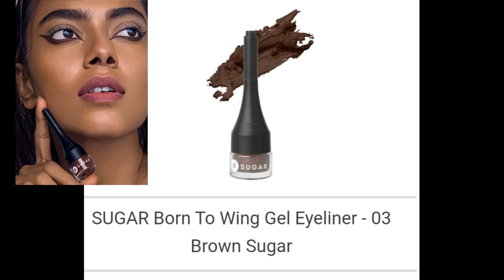FAB BAG NOVEMBER 2021 MAKEUP SELECTION | What's in November Fab Bag 2021 | fabbag Spoiler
Hello Everyone,
I hope you all are fine & good. This video is all about FAB BAG NOVEMBER 2021 Makeup selection & What's In November  2021 FAB BAG. The Theme for this month is The Diva-Li-Cious NOVEMBER Fab BAG. Unleash your inner diva with the Diva-li-cious November Fab Bag! Snag 2 makeup and 4 skincare glam-ssentials this festive season.Here's what you can expect inside your November Fab Bag: This time you will be getting a Total of Fix Beauty and Skincare products with a beautiful pouch worth over 2900/-. You get Good-size makeup products. You can choose Two makeup in the shade of your choice. Makeup of your choice Lipstick of your choice C2P PRO EPIC MATTE LIP INK Or BRICK NEW YORK ULTIMATE MATTE LIQUID LIPSTICK.Gel Eyeliner of your choice SUGAR COSMETICS BORN TO WING GEL EYELINER.The value of the bag is Rs599/-. FAB BAG delivers the best beauty & makeup products once a month, customized just for you.

Product List -
1) Makeup of your choice!
*Lipstick of your choice!*
*C2P PRO EPIC MATTE LIP INK
*BRICK NEW YORK ULTIMATE MATTE LIQUID LIPSTICK
2)Gel Eyeliner of your choice!*
*SUGAR COSMETICS BORN TO WING GEL EYELINER
3)Pigment Correcting Serum
4)Lip Scrub & Balm
5)Intimate Wash
6)Bonus

7)Meesho Home Decor Haul 2020 |  Best Quality Affordable Decor Item Under 500/- | Best For Your Home-

Thanks and Regards,
Shipra